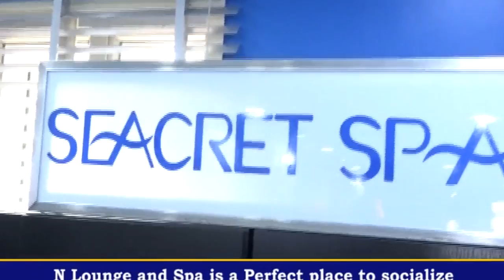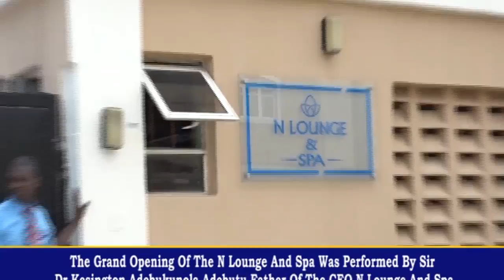ULTRA MODERN N LOUNGE AND SPA OPENS IN LEKKI LAGOS